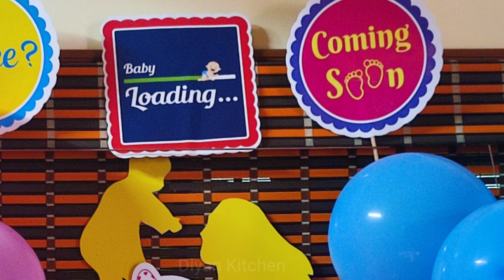Surprise Baby shower ||Mom To Be Baby Shower Decoration|| Pink and Blue Theme|| boy? girl